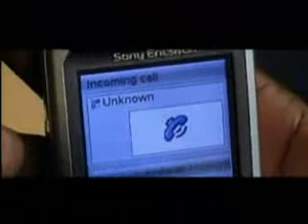Skepta - Private Caller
big tune, big video dnt miss